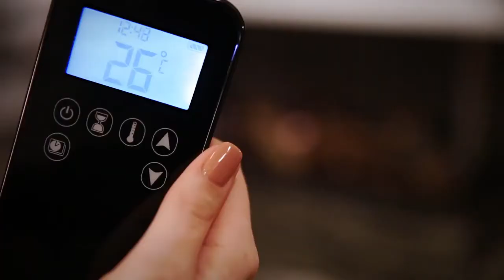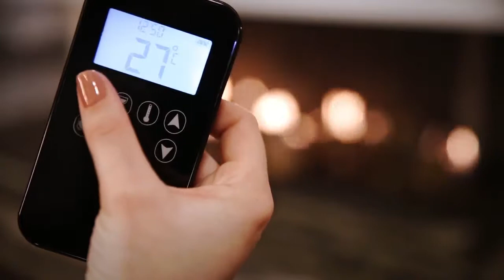Kratki24.de - Gaskamin Kratki LEO 100 KRATKI Gaskamineinsatz